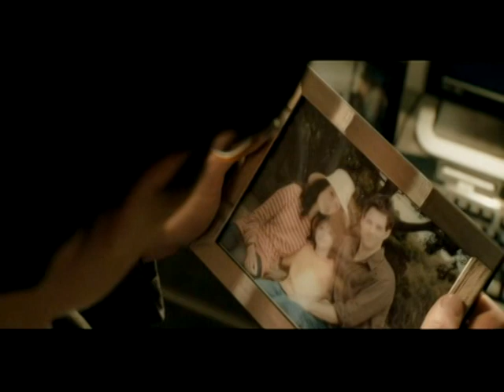SUPERMAN RETURNS: COLDPLAY, VIVA LA VIDA MUSIC VIDEO (HQ)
HERE'S SUPERMAN RETURNS EDITED TO THE BEAT AND LYRICS OF COLDPLAY'S VIVA LA VIDA.  ENJOY

(VIDEO EDITED FOR NON-PROFIT AND PURE ENTERTAINMENT PURPOSES ONLY.)

RECOMMENDED YOU WATCH IN HIGH QUALITY

LYRICS

Roman calvary choirs are singing
Once you know there was never, never an honest word
That was when I ruled the world
(Ohhh)

(Ohhhh Ohhh Ohhh)

Hear Jerusalem bells are ringing
I know Saint Peter will call my name
(Oooooh Oooooh Oooooh)

Song: Viva la Vida
Artist: Coldplay
Album: Viva La Vida or Death and All His Friends
Written by: Chris Martin
Jonny Buckland
Guy Berryman
Will Champion
Label: Parlophone, EMI, Capital Records Inc. 2008

Superman Returns directed by Bryan Singer
Superman created by Jerry Siegel and Joe Shuster